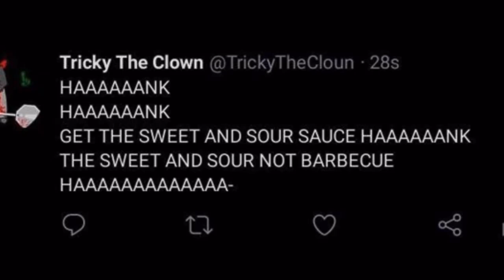Hank Get The Sweet And Sour Sauce - Meme Compilation